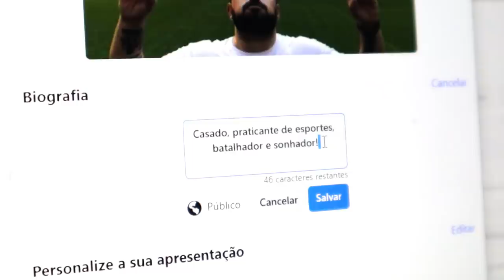PERFIL DE JOGADOR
PERFIL DE JOGADOR DE FUTEBOL

Criação E Roteiro: Édem Marques, Fagner Lima, E Ramoni Machado
Captação De Áudio E Vídeo: Wilckson Bitencourt
Edição: Eddy Sangalli (Artenerd.Net) @Artenerd